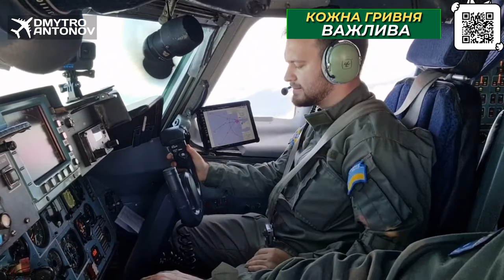Скоро позитивні новини. Мріємо про майбутню Україну.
CARD - 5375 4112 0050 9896